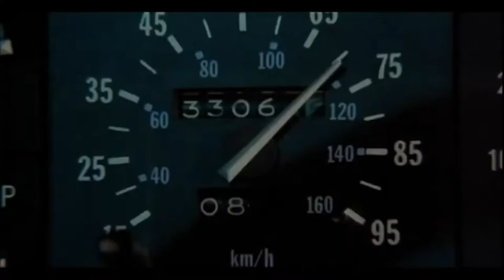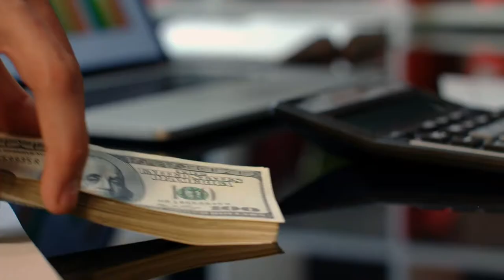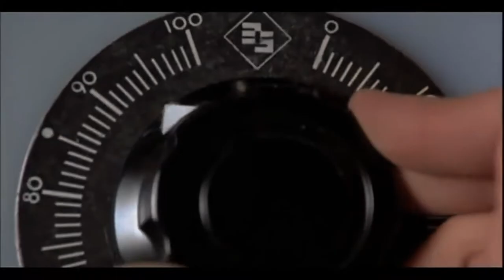What would Doc Brown's Will look like?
In 1985, Doc Brown builds a time machine out of a DeLorean, which Marty McFly uses to go back to the future and save Doc from a horrible death.

Today we analyze Back to the Future from a Estate Planning perspective:

- Can you force your heirs to build a time machine?
- What happens if your will is 300 years old?
- What would you do in 1985?